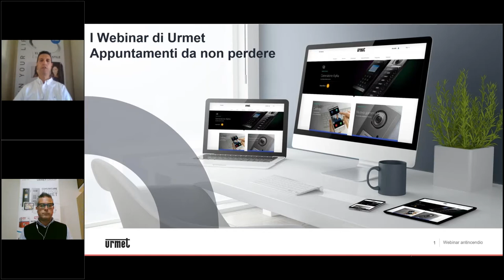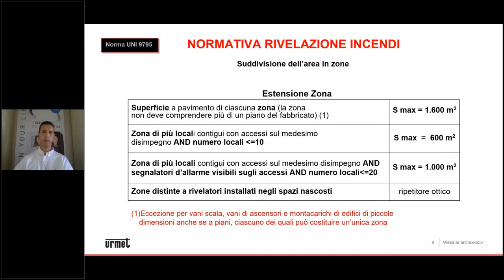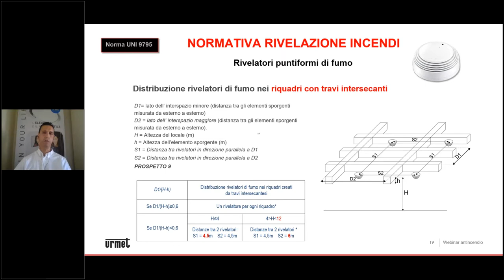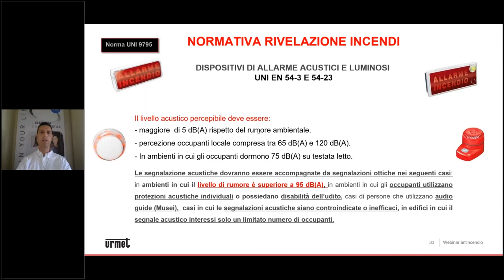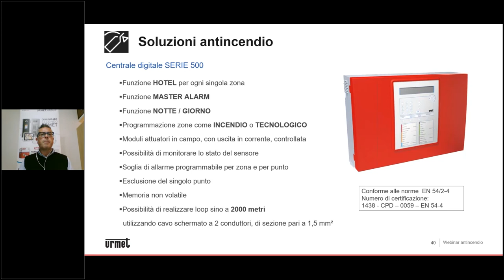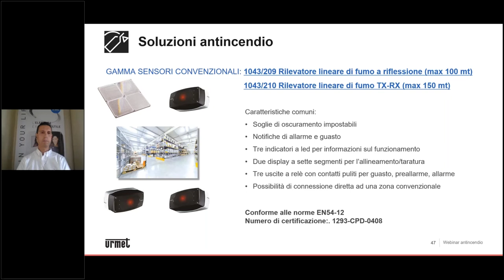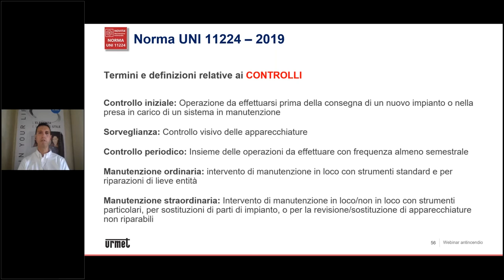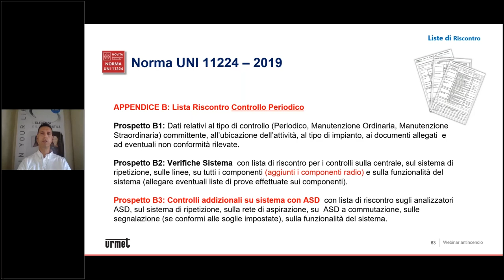I webinar di Urmet: aggiornamento normativa rivelazione incendi e le nostre soluzioni antincendio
In questo webinar vengono presentate le soluzioni antincendio di Urmet analizzando le linee guida delle normative UNI 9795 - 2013 per la realizzazione di impianti di rivelazione incendi e della normativa UNI 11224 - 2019 che descrive le procedure per la manutenzione degli stessi impianti.

Urmet ha sviluppato una gamma di sistemi e prodotti antincendio che risponde a tutte queste diverse esigenze: banche, negozi, fino ai grandi complessi terziari, trovano in questo catalogo la soluzione più adatta. L’innovazione e l’attenzione alla tecnologia e all’estetica sono alla base dello sviluppo dei nuovi sistemi proposti, tutti certificati secondo le normative europee più rigide.